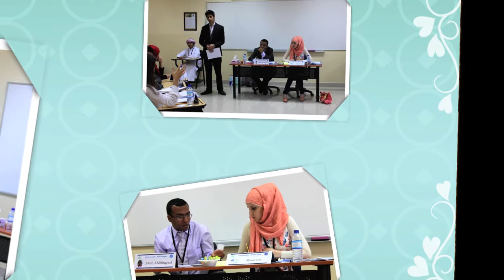Arab League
ADMUN 2013 - Arab League - Just a few pics from the committee ...